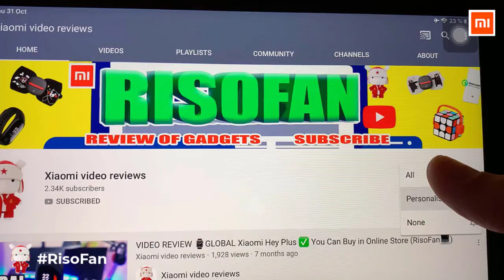New Arrival Xiaomi Zuodu Automatic Reverse Umbrellas Windproof Sunscreen.